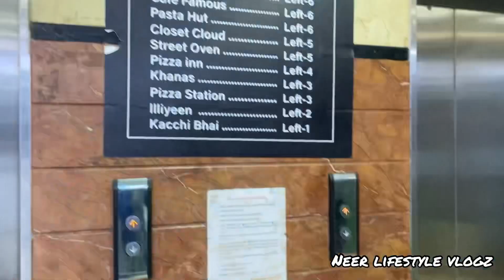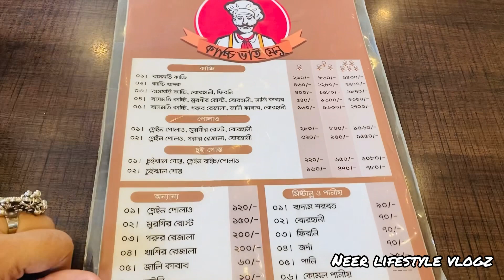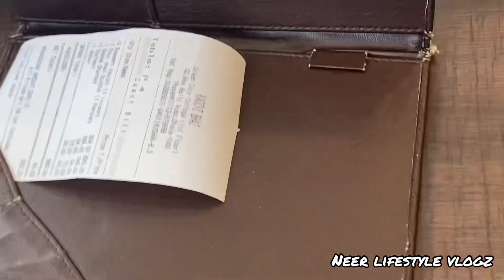কিসের জন্য Celebrate করলাম! 🤔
Description
Facebook এর Rising Creator হওয়ার জন্য সামান্য কিছু আয়োজন করলাম। Tasty Treat এর Chocolate Lady Cake & Kachchi Bhai এর স্পেশাল দুপুরের খাবার খেলাম 😊. So Watch Till The End ❤️